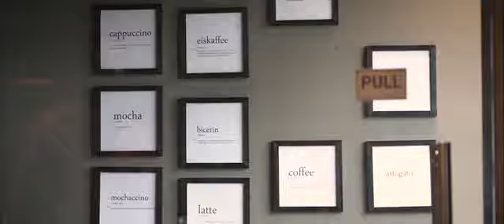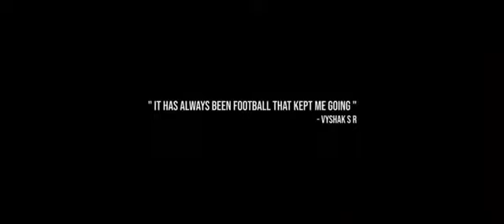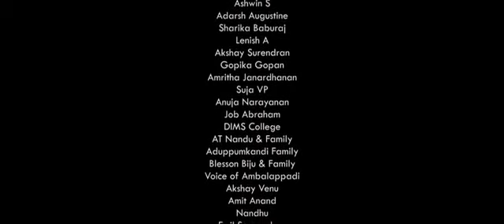ride on memories short film